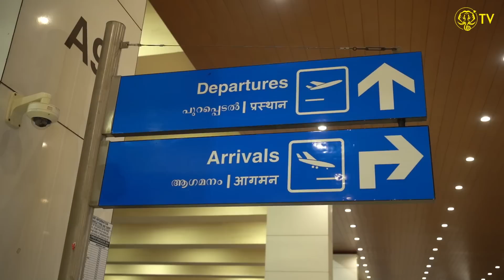Dimitrios Arrival | 2023 | Pre-Season | Kerala Blasters FC | KBFC TV